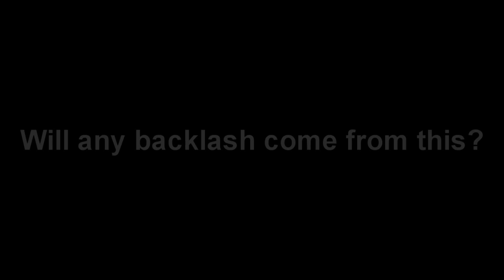CBIZ VS NINES | WHAT'S GOING ON | CBIZ TALKS ZINO | MURDER | ROBBERY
Short overview of everything that's happened within the past year involving Cbiz and Nines from Crime Scene Boys.

Cbiz hasn't been out of prison for too long and he's already dissed Nines' dead brother Zino.